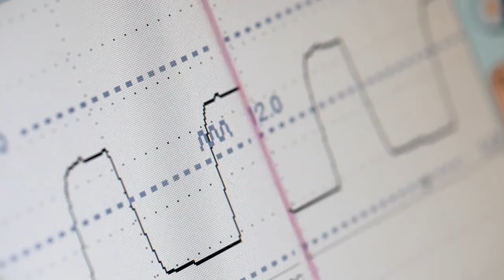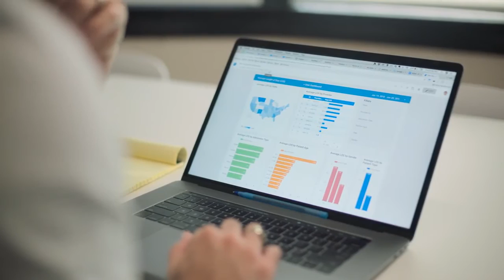DD_How Google Cloud and its BigQuery ML help detect Alzheimer’s sooner